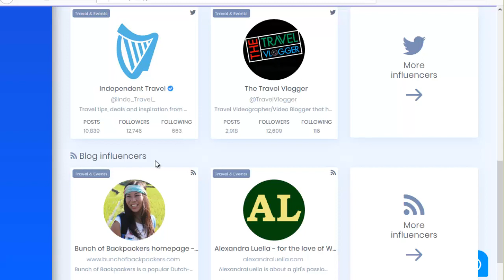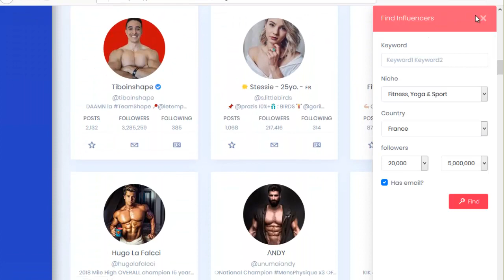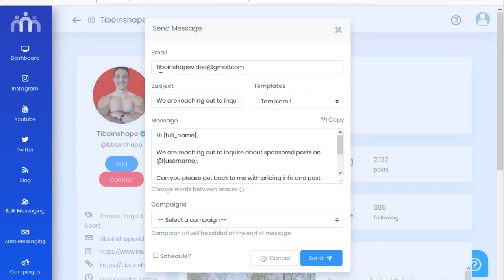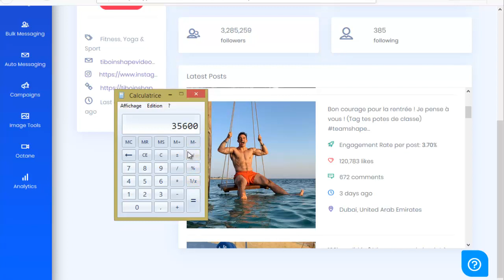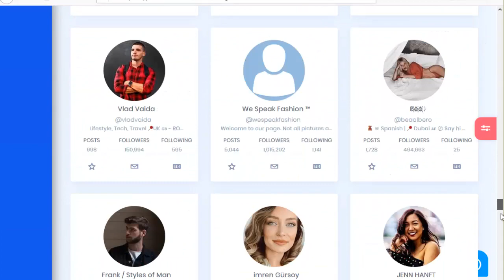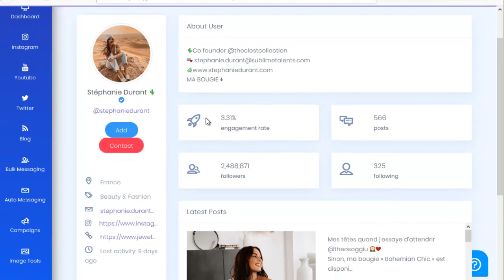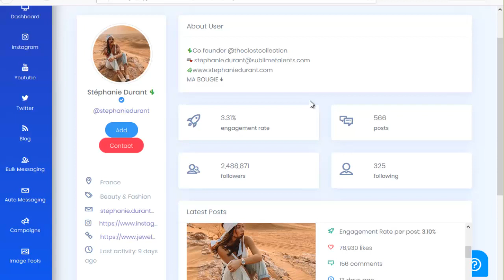RECEVOIR DES MILLIONS DE CLICS - HACK TRAFIC ILLIMITÉ !!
Voici un hack pour avoir du trafic illimité qualifié et recevoir
des millions de clics ciblés sur vos offres en moins de 24 heures !